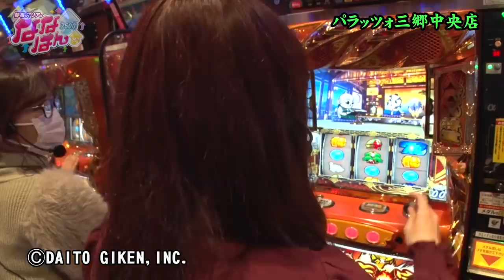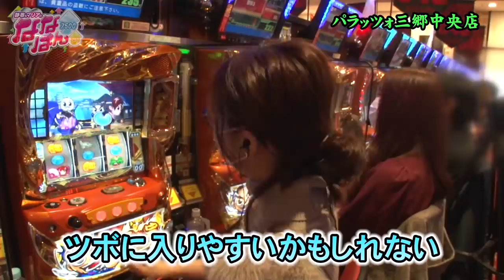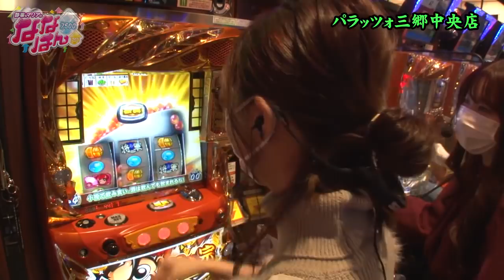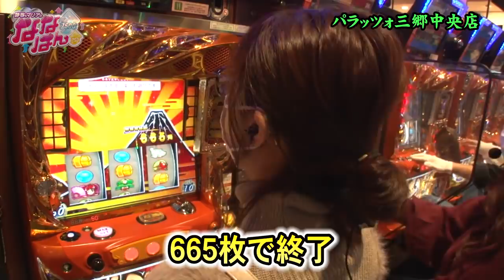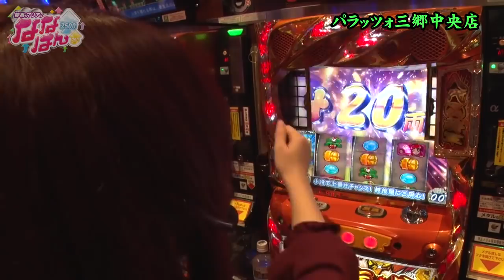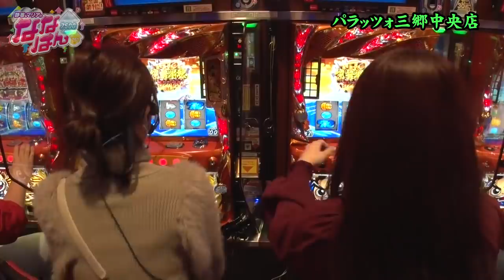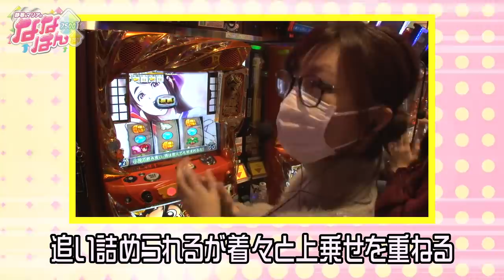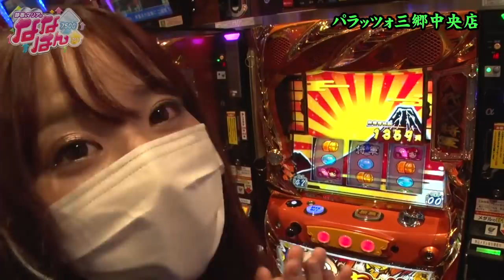静香＆マリアのななはん 第5話(1/2)【吉宗３】《七瀬静香》《五十嵐マリア》[ジャンバリ.TV][パチスロ][スロット]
前回は見事大勝し、勢いに乗った今回は｢吉宗3」を並び打ち!!高設定挙動に1G連がとびだし、前回同様多くの撮れ高とQUOカードをもたらすことができるか!?

■実戦台：吉宗３